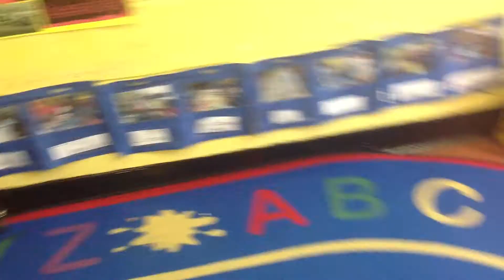GRADUACION DE MI HIJO EDWARD ANDY SALAS